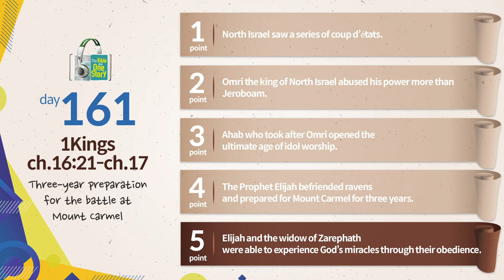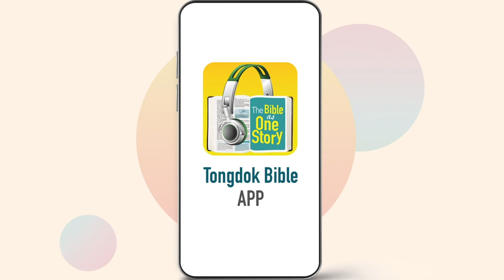Tongdok Bible | Day161 | 1Kings 16:21-ch.17 | Three-year preparation for the battle at Mount Carmel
Tongdok Bible | Day 161 (1Kings 16:21-ch.17)

Three-year preparation for the battle at Mount Carmel
The sin of North Israel that continued from Omri to his son Ahab became deeper and God prepared and sent Elijah who was a man of God.